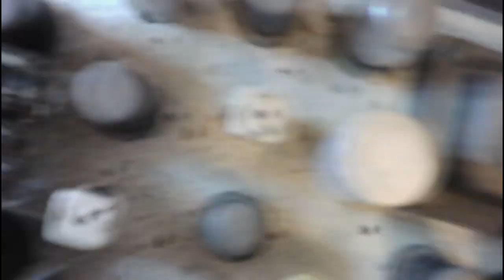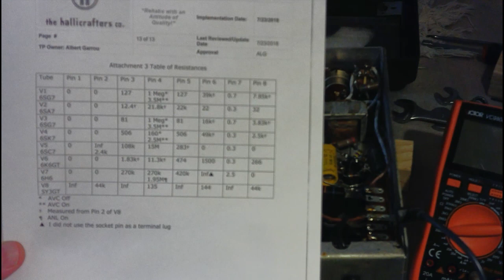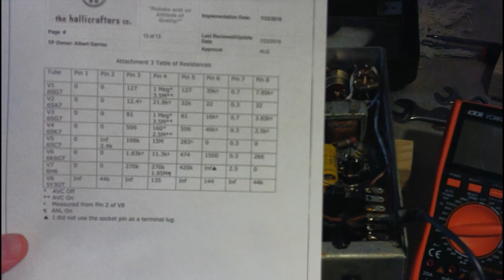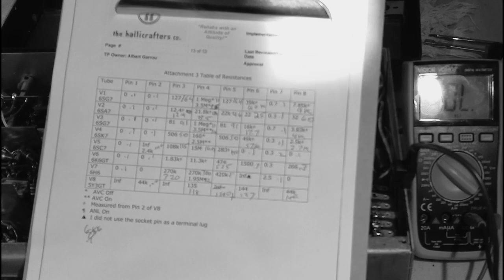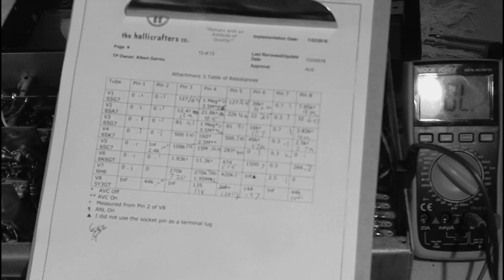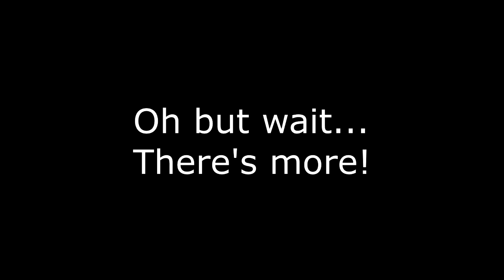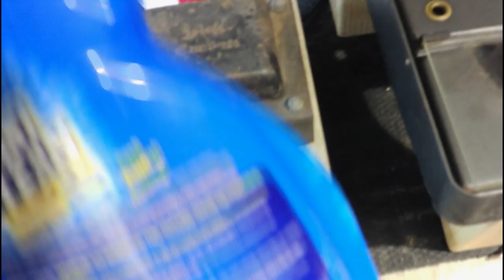Vintage Hallicrafters SX-99 Shortwave Radio Full Restoration Part 1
In this video series I will take a Hallicrafters SX-99 apart, restore it part by part, clean and restore it to factory performance, and go through all the documentation and testing.  This is part 1 of many.  In this video the knobs and case is removed and DC resistances checked for an "as-found" condition before electronically restoring the unit.  One knob was frozen to the standby-receive switch which will have to be removed with special tools.